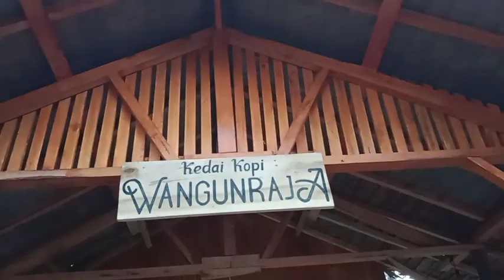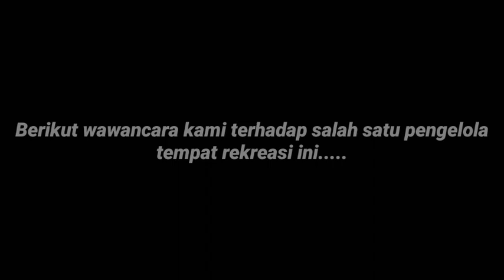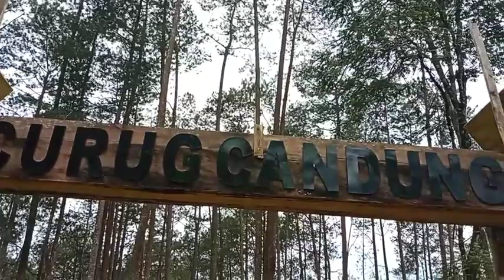Sehat Bersama Alam, Rekreasi di Alaam Hutan Pinus-Cilawu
Rekreasi di alam terbuka diyakini akan mendatangkan kesehatan bagi fisik maupun fsikis. Dalam vidio ini disajikan potret reakreasi di alam terbuka , di hutan pinus dan pengaruhnya terhadap kesehatan.